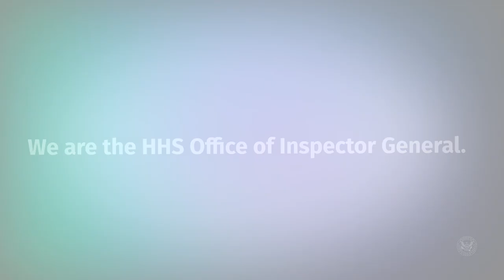HHS Office of Inspector General is Working for You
The Health and Human Services Office of Inspector General has been at the forefront of the nation's efforts to fight waste, fraud and abuse and to improving the efficiency of more than 100 U.S. Department of Health and Human Services (HHS) programs. Our vision is to drive positive change in HHS programs and in the lives of the people served by these programs.